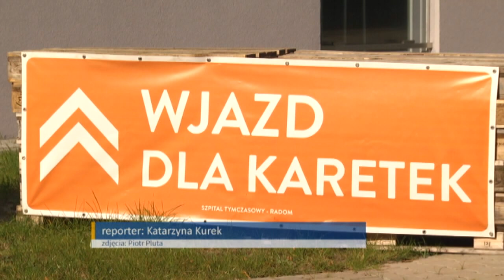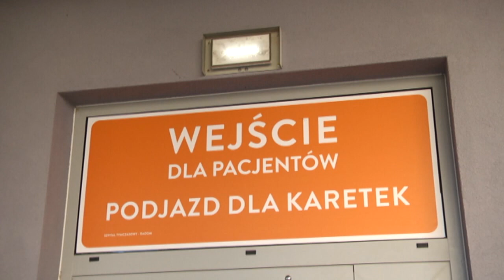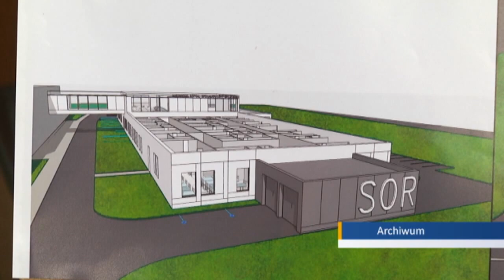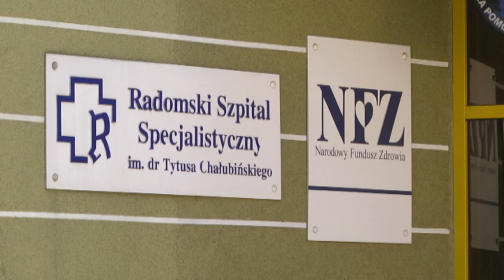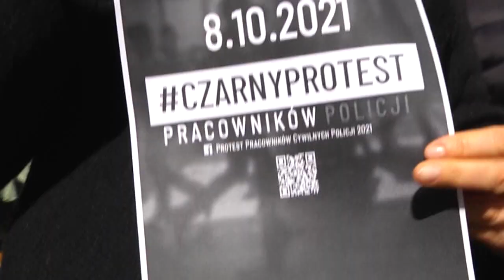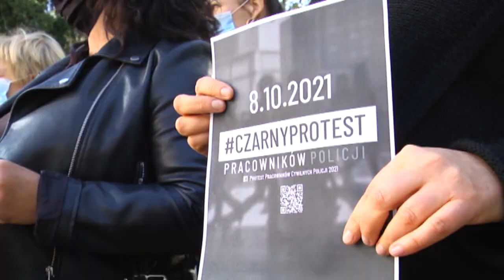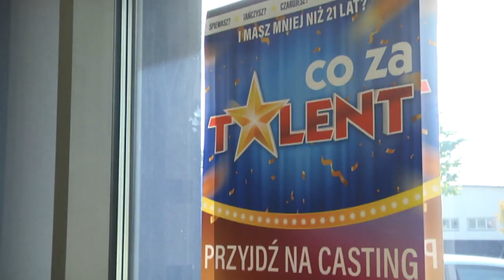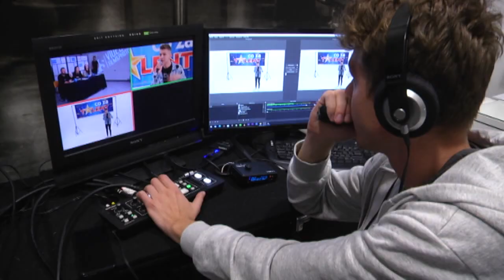INFORMACJE 09 10 2021